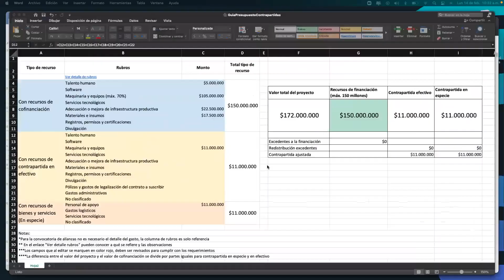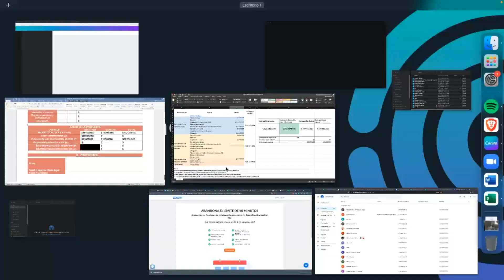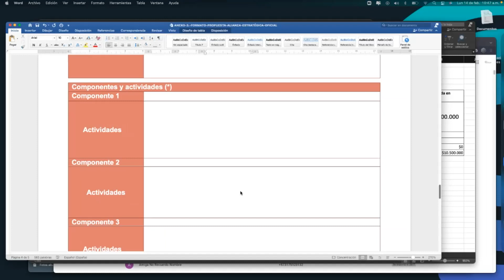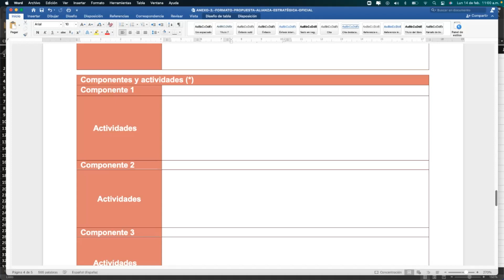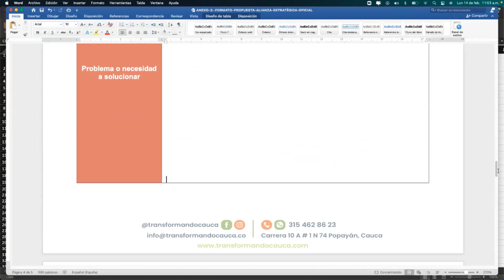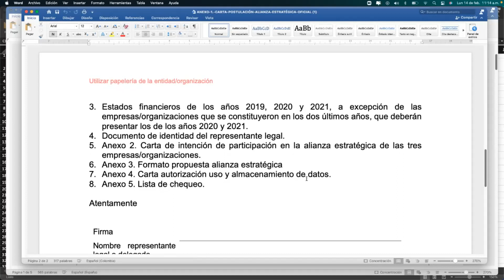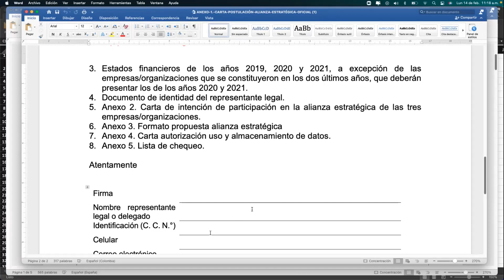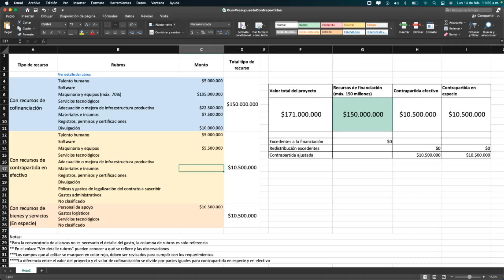Sesión de asesoría Alianzas Estratégicas 14 feb 2022